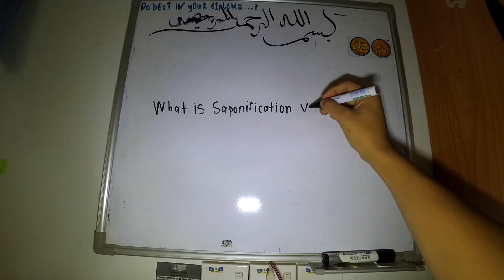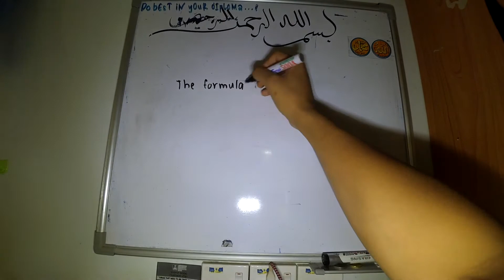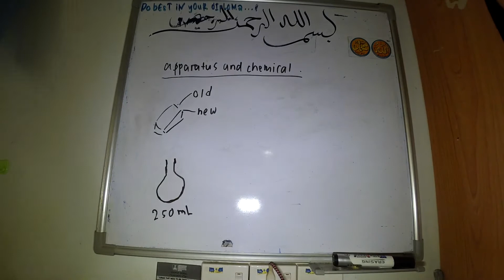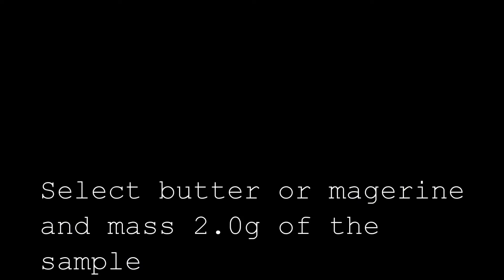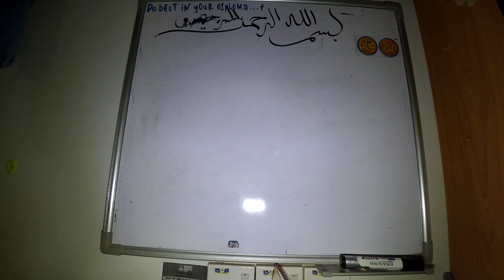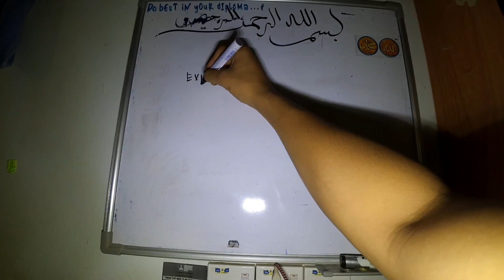HOW TO CALCULATE ACID VALUE?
This is some education how to do of an experiment of Saponification Value. Hope you are enjoy. Thank you so much. :-)